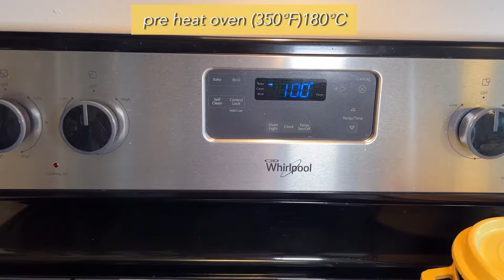Easy and Healthier Oatmeal Banana Bread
Oatmeal Banana Bread

【Ingredients】
Unsalted or salted butter (room temperature ) 76g
Oatmeal 100g
Flour 110g
Ripen banana 3
1 egg(room temperature)
Monkfruit sweetener 100g
Salt 1pinch
Vanilla extract
Brandy or Rum if you like!

Hello everyone! Thank you for visiting my very new channel.
I am Mary(38y/o) who loves working on myself, and moved to the USA from Japan.
Since English is my second language, I make a lot of mistakes. I’ll be happy if you point them out in the comments!

50% of the profits from YouTube will be donated.  Details will be shown.

Thanks!

▷If you like this channel, please click Like and